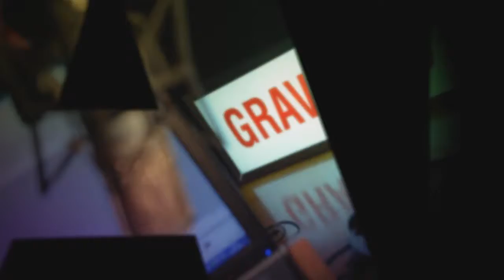Educação no Ar - 07 de setembro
EDUCAÇÃO NO AR - 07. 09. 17: No programa de hoje, nós vamos conhecer os números do Encceja, os dados do Censo da Educação Superior 2016 e as novidades do Fórum Nacional de Educação.